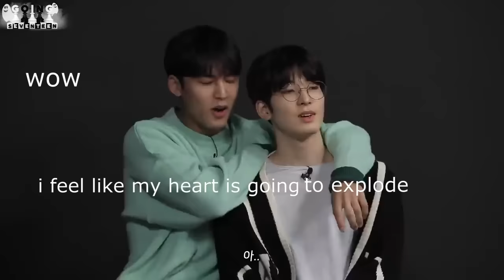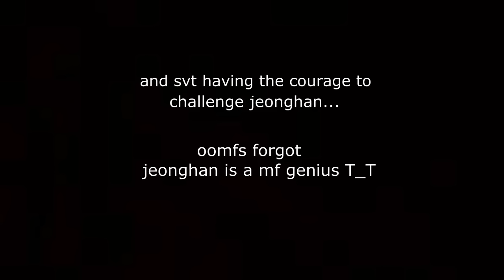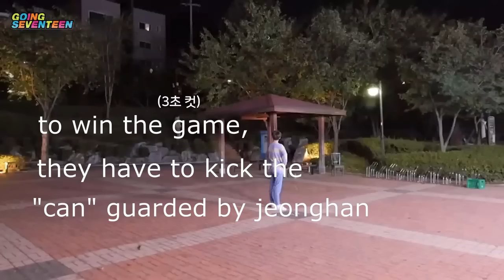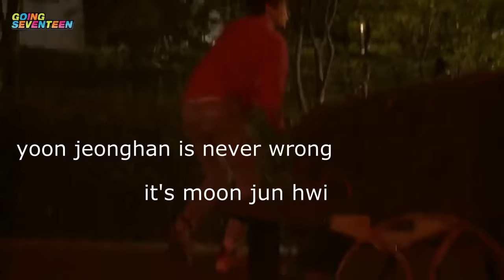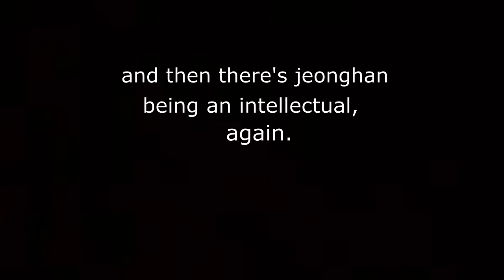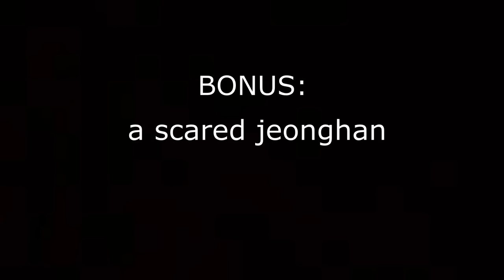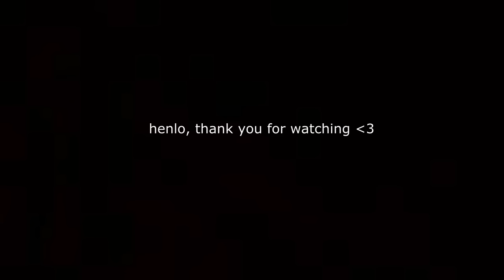jeonghan NOT cheating (rare moments)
jeonghan genius
jeonghan not cheating
jeonghan brilliant
svt jeonghan
seventeen funny moments
seventeen jeonghan a baby
jeonghan cheating